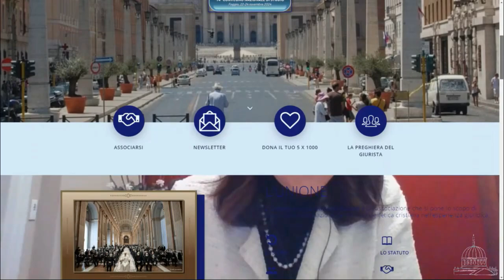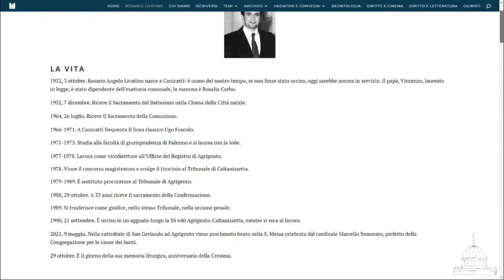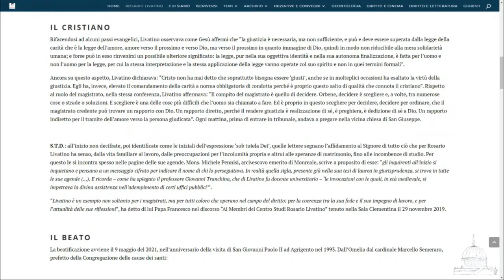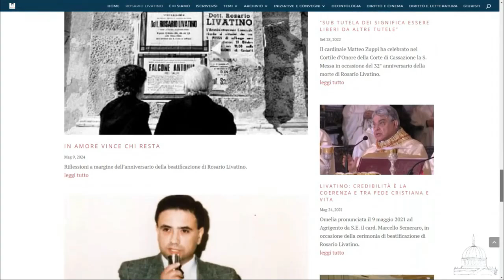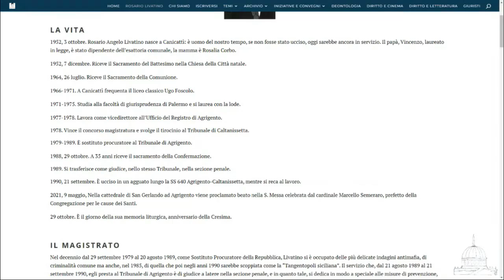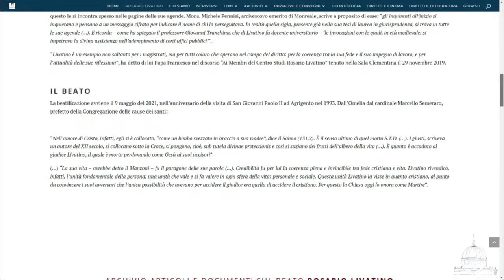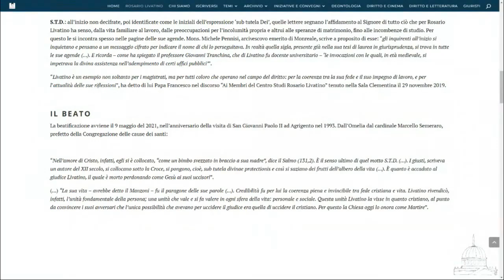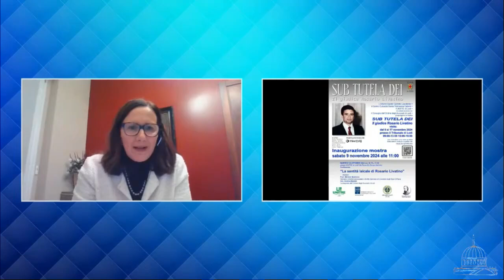Giudice Rosario Livatino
Incontro organizzato dal Seminario Vescovile di Bedonia
Relatori:
Avv. Mariagrazia Ravera - Pres. Unione Giuristi Cattolici di Lodi
Avv. Andrea Martelli - Cons. Ordine Avvocati di Lodi